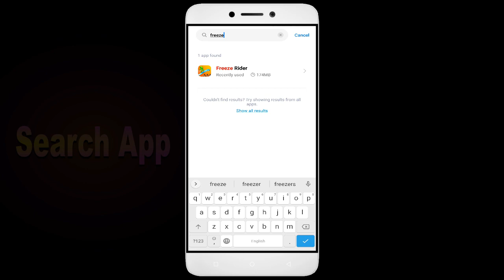How to Fix Freeze Rider Auto Close | Keeps Hanging | Freezing | Lagging Issue Solve in Android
Are you an Android user faced with issues like Freeze Rider auto close, hanging, freezing, and lagging while trying to enjoy this game? Worry not, as we have the solution for you. In this exciting video, we have shared some easy solutions to fix all issues and enjoy uninterrupted gameplay. So, if you want to solve all Freeze Rider issues and enjoy hours of gaming fun, then don't forget to watch this video and don't forget to subscribe to our channel for more such useful videos.

1. Force stop the app.
2. Restart the phone.
3. Check app permissions.
4. Keep your apps updaFreeze Rider.
5. Clear cache.

Fix Freeze Rider not open problem,
How to fix Freeze Rider all problems solve,
How to fix Freeze Rider not working problem in android phone,
How to fix Freeze Rider app not open problem in android phone,
Fix Freeze Rider not working in android,
Freeze Rider all problems solve,
Freeze Rider not responding,
How to fix Freeze Rider keeps stopping error in android mobile,
How to Fix Freeze Rider App Black Screen Error Problem Solve in Android & Ios
How to Fix Freeze Rider App Loading Problem in Android
How to Fix Freeze Rider App Loading Problem in IOS
How to Fix Something Went Wrong and the Service Failed to Start Error in Freeze Rider App.
How To Fix Unfortunately Freeze Rider App Has Stopped Error Problem in Android Phone.
How to Fix Solve Freeze Rider App Not Working | Not Opening | Not Open | Loading Solve Problem in Android & Ios
Freeze Rider not working today,
why Freeze Rider is not working in my phone,
Freeze Rider game not starting,
Freeze Rider not starting,
Freeze Rider failed to load server list,
How To Fix Freeze Rider App not working | Not Open | Space Issue | Keeps Crashing Problem.
Freeze Rider App (Auto Close) Automatically
Freeze Rider app freezing issue in Android
Freeze Rider app Keeps Hanging issue in Android
Freeze Rider Keeps Lagging issue in Android.